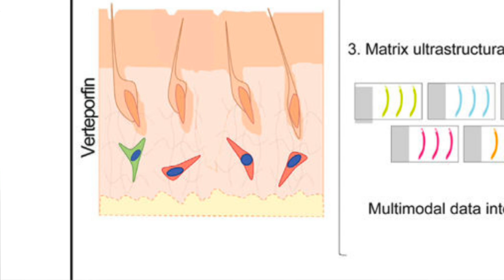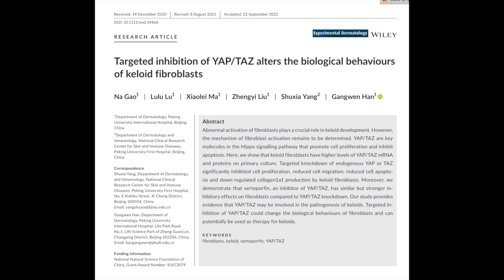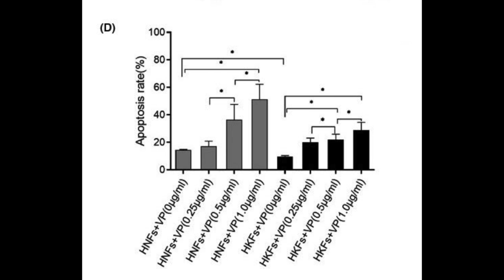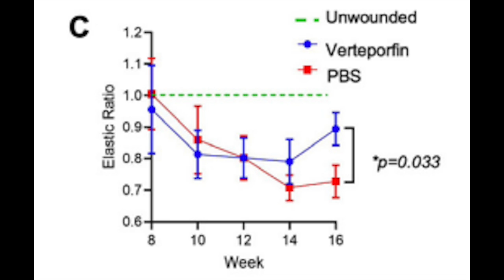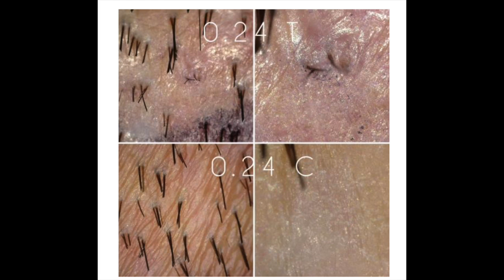Verteporfin update. How close are we now to unlimited hair transplants?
Sources:
1. Mascharak S, Talbott HE, Januszyk M, et al. Multi-omic analysis reveals divergent molecular events in scarring and regenerative wound healing. Cell Stem Cell. 2022;29(2):315-327.e6. doi:10.1016/j.stem.2021.12.011
2. Gao N, Lu L, Ma X, Liu Z, Yang S, Han G. Targeted inhibition of YAP/TAZ alters the biological behaviours of keloid fibroblasts. Experimental Dermatology. 2022;31(3):320-329. doi:10.1111/exd.14466
3. Mascharak S, desJardins-Park HE, Davitt MF, et al. Preventing Engrailed-1 activation in fibroblasts yields wound regeneration without scarring. Science. 2021;372(6540):eaba2374. doi:10.1126/science.aba2374
4. Donor Healing Study With Verteporfin By Dr. Barghouthi – Follicle Thought. Accessed October 13, 2022.